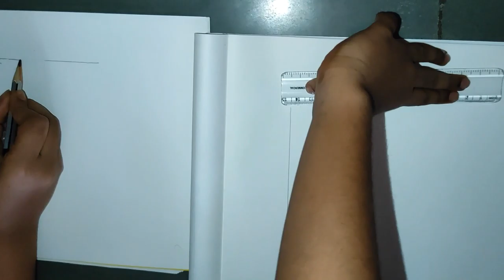Easy Moonlight Scenery Drawing | How to Draw Simple Scenery of Moonlight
Easy Moonlight Scenery Drawing | How to Draw Simple Scenery of Moon Light in the Beach.

In this video, I am going to draw easy and simple scenery of moonlight in the beach with oil pastel step by step.

It is a very easy nature scenery you can draw at home. To draw this simple village scenery, you need :
1). Paper or sketch book
2). Black pen, marker, or pencil
3). Oil pastels
4). Tissue or paper

Please don't skip this video and watch it till the end to find the colors I use to color this scenery.